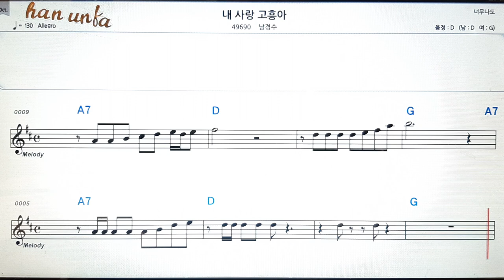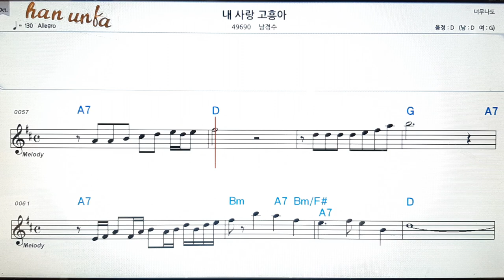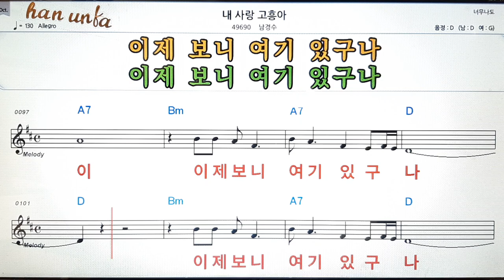내 사랑 고흥아/남경수👍노래 반주, 코드 악보,가라오케💋Karaoke*Sheet Music*Chord*MR